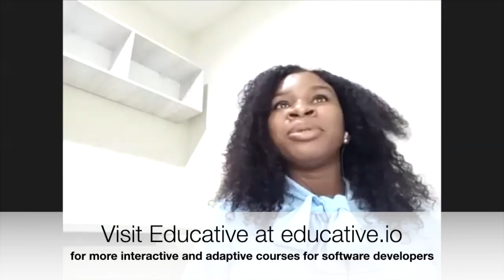#70: "Accidentally Into Code" with Daphnie Ozioma of Flexisaf | Educative Sessions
Daphnie Ozioma graduated from university in Nigeria with a focus on microbiology in 2018, but after graduation, she decided to attend a coding bootcamp instead and become a program manager. When she got there, Daphnie discovered there was no PM tutor, so she opted for web development where she learned the basics of HTML and CSS. For her mandatory National Youth Service Corps in November 2019. Daphnie applied as a developer to Flexisaf (an EduTech company) for her service year and she got retained as a junior developer afterwards.

(Also available on Apple, Google, Spotify, and more major platforms!)

Daphnie Ozioma is a junior front-end developer, a technical writer, and an advocate for readable codes. She is a responsible foodie, a fitness enthusiast (health is wealth), and loves to travel. Asides from tech, Daphnie stays on top of information in the health sector, especially in medicinal drugs and bacteriology. Her mantra for life is "Love the life you live, live the life you love."

ABOUT EDUCATIVE

Educative provides interactive and adaptive courses for software developers. Whether it’s beginning to learn to code, grokking the next interview, or brushing up on frontend coding, data science, or cybersecurity, Educative is changing how developers continue their education. Stay relevant through our pre-configured learning environments that adapt to match a developer’s skill level. Educative provides the best author platform for instructors to create interactive and adaptive content in only a few clicks.

Episode 70: "Accidentally Into Code" with Daphnie Ozioma of Flexisaf | Educative Sessions